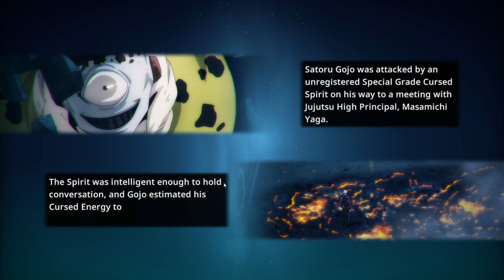JUJUTSU KAISEN CURSED CLASH Story Mode Walkthrough Chapter 2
JUJUTSU KAISEN CURSED CLASH PS5 Walkthrough Gameplay Part 2 (4K HDR 60FPS), Jujutsu Kaisen Cursed Clash Playstation 5 Campaign Walkthrough will be the Full Game Till The End Of The Story with No Commentary.

- Jujutsu Kaisen Cursed Clash is an upcoming console arena fighter developed by Byking Inc. and Gemdrops, and published by Bandai Namco Entertainment. The game is a 3D action brawler where players create a team from the anime’s cast of Jujutsu Sorcerers and Cursed Spirits and unleash powerful attacks with the series’ famed Cursed Techniques in 2v2 combat. Players will be able to select their own 2v2 teams, each capable of executing a wide array of powerful tag-team attacks and combos. Different character combinations will have unique synergies and power dynamics. By completing battles, players increase their fighter’s power level, unlocking stronger attacks as they progress.
- Jujutsu Kaisen Cursed Clash was released on February 2, 2024, for the Nintendo Switch, PlayStation 4, PlayStation 5, Windows, Xbox One, and Xbox Series X/S.
Thank You For Your Support Guys, I really appreciate it :)